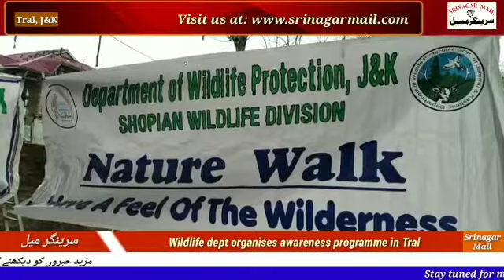Wildlife dept organises awareness programme in Tral